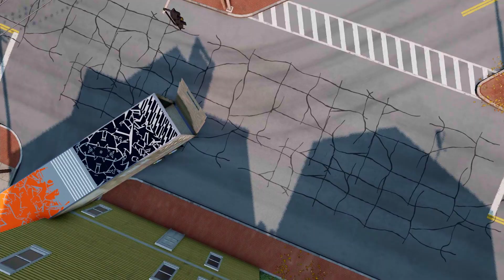😱Was McQueen Able To Escape From👹Huge Fillmore Eater & Firefighter Mater Eater?😭(BeamNG Drive)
My channel is dedicated to the game Beamng Drive. I like to create 3D models in the Blender program and embed them into the game and record different stories with them. I hope you like it.
About how I create such videos:
1. I come up with a plot for a future video and write it down in a text document. (The process takes about 1 hour of time)

2. Next, in the Blender program, I create 3D models that will be used in the video, I try to come up with a new model for almost every video. Also in this program, I create ordinary models of cars for videos that can drive. (The process of creating one 3D model takes about 2-3 hours)

2. I go into the game "BeamNG Drive", arrange various objects, 3D models that I made in the "Blender" program, as well as flying cameras that are built into the game itself, to get a high-quality picture in the video and start shooting according to the plot that I came up with. I record scenes using the program "NVIDIA ShadowPlay". (It takes about 3 hours of time)

4. Next, I export the video files to a editing program called "DaVinci Resolve", select the best frames and trim the excess. I also add to it various visual effects sounds, saturation, different green screens and so on. (The process takes about 2 hours)

5. I watch the finished video 3 times in order to eliminate any shortcomings if necessary. (Approximately takes 20-30 minutes)

6. Next, I will put in the game in the game the included 3D models that were in the video to create a preview image and then I will export it to the Adobe Photoshop program and start editing it using various tools, such as saturation, contrast, and so on, as well as various green screens to supplement and improve the attractiveness of the preview. (The process takes approximately 30-40 minutes)

In total, the process of creating a whole video with a preview takes an average of 10 hours.